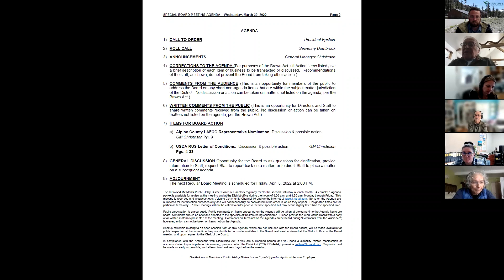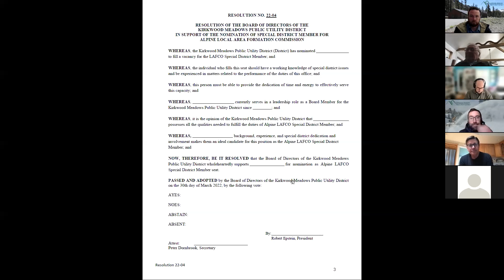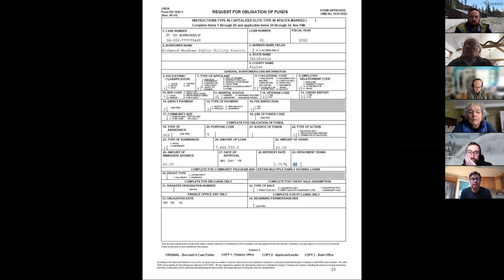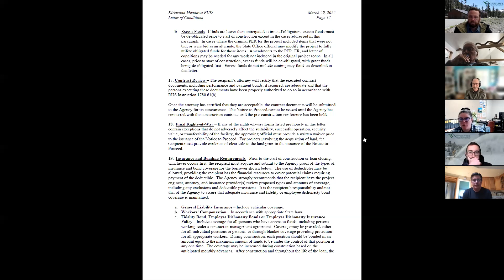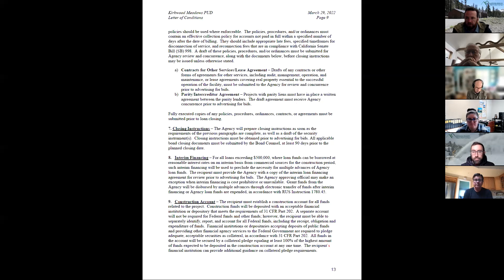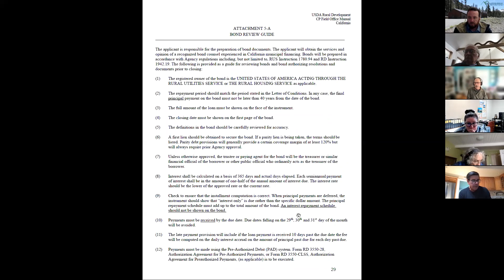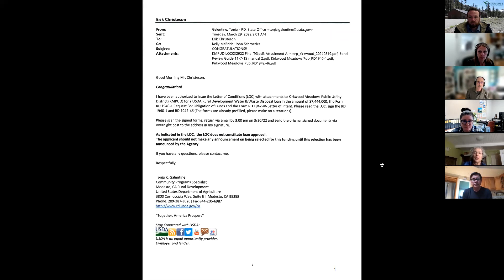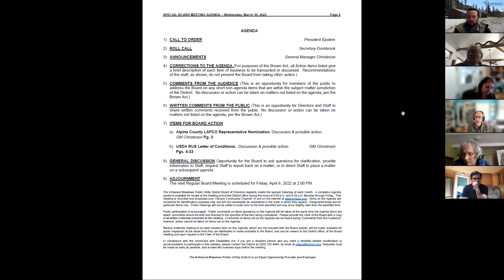KMPUD Special Board Meeting 3.30.2022